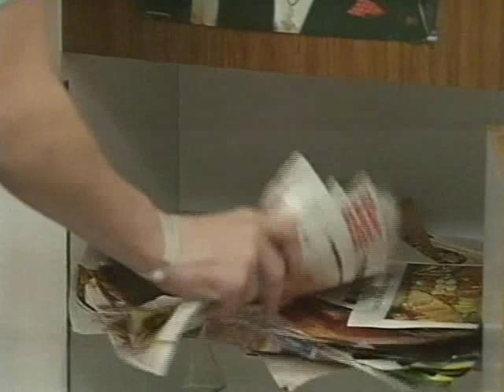Children's Ward - Series 1 Episode 12 (2)